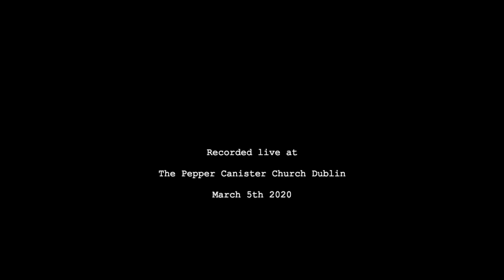Úna Keane :: Hollow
'Hollow' is the first single to be released from 'Collaborations', a Live Album recorded at The Pepper Canister Church Dublin on March 5th 2020 (a week before lockdown due to Covid 19). Improvised as a collaborative piece on the night it was co-created by Liam Ó'Maonlaí (voice, tin whistle), Stephen Shannon (electronics), Lōwli (piano), Gareth Quinn Redmond (violin), Ronán Conroy (organ) and Úna Keane (piano). Recorded, mixed & mastered by Adam KJ. Co-produced by Úna & Adam.

The theme behind this song is Winter, the hollowing out. The film footage was collated and edited by Úna to score to the music (it's usually the other way round..). Archive film footage depicting winter scenes from the natural world in 1970s North America. Special thanks to the Prelinger Archive in San Francisco for the use of this film footage

'Collaborations' is out on 27.11.20.